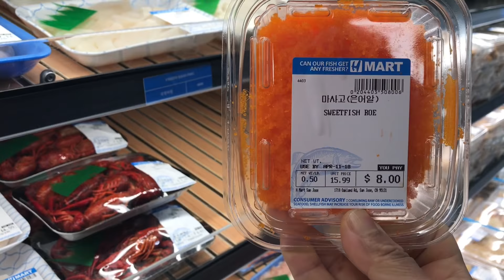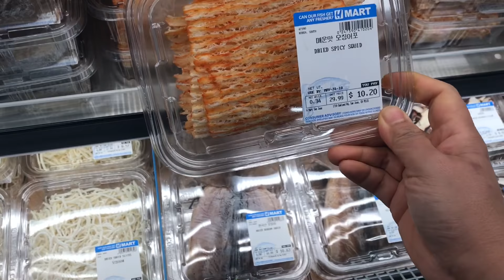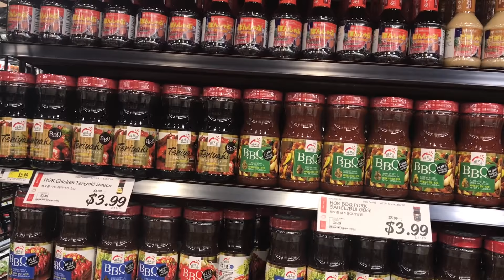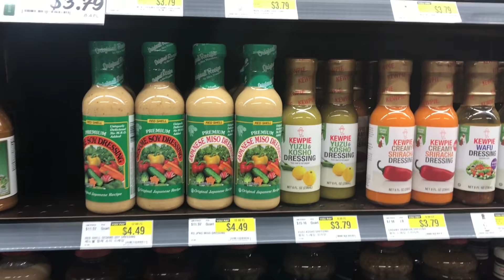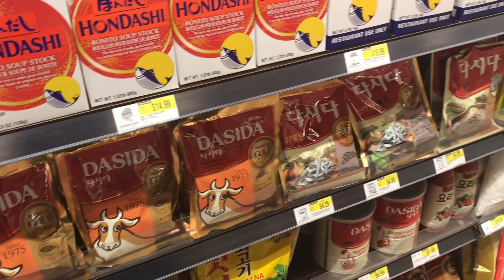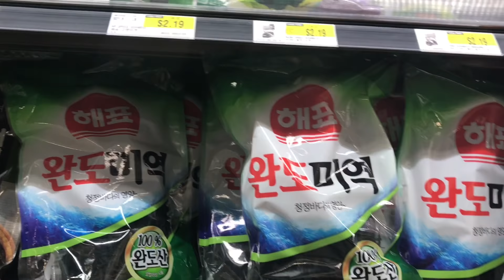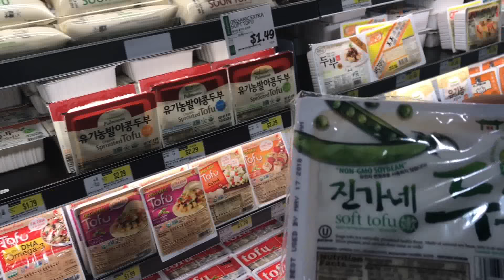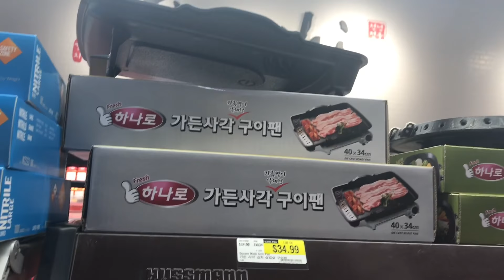ชีวิตในอเมริกา เดินหาชื้อกระทะ กับ Kevin ที่ชุปเปอรเกาหลี ใกล้บ้าน